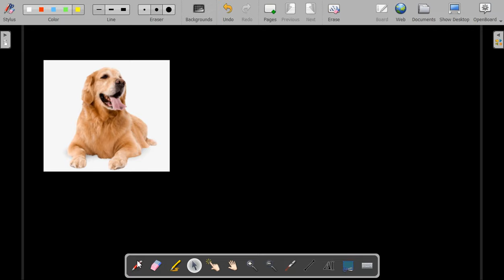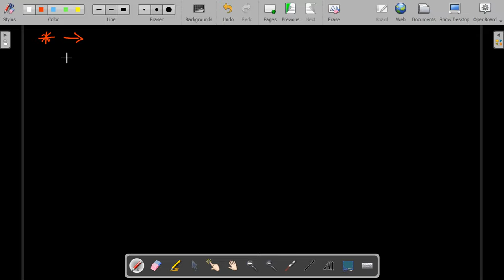Learn Regular Expression In Python Part 1: The Basics of Regex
After introducing you to the great visualization libraries in Python in our previous series, we are starting another video tutorial series, which is on regular expression in Python. As you already know that data could be numerical as well as textual and when it comes to handling textual data and matching patterns or, searching for patterns, the Regex library in Python is the tool you need to resort to.  In this first part of this video tutorial series, you will learn the basic concepts of the Regex library and find out the methods available that can actually help you get the result you want when used with the right pattern. Once you get a good grasp of the fundamentals, you could move further and learn to create patterns. We will be starting by introducing you to literals and meta characters. So, let's begin.

Also, for more information do not forget to check out the blog on this topic

For more updates on courses and tips follow us on